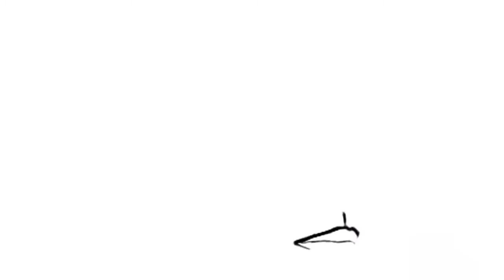Le Selfie de Charli D'Amelio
Comment dessiner sur un téléphone Charli D'Amelio qui faire un selfie avec son téléphone

Téléphone one plus 7